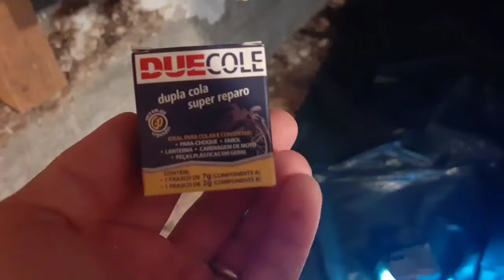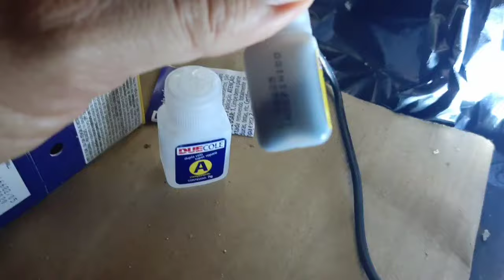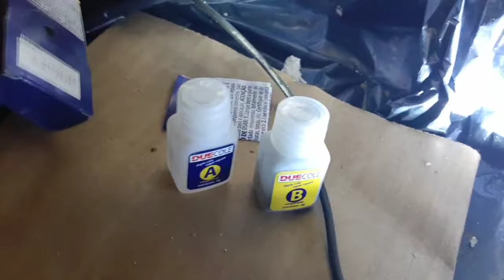Como arrumar vazamento no encanamento colando sem precisar trocar o cano Due Cole faz isso incrível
Incrível arrumei o vazamento no cano sem precisar trocar!